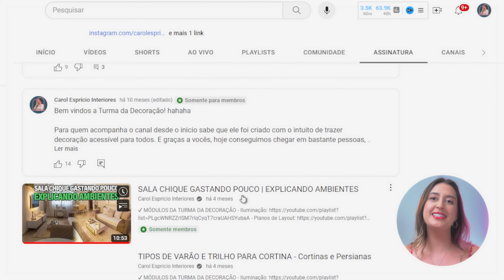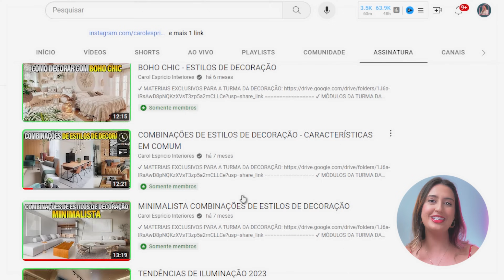10 IDEIAS PARA SUBSTITUIR O RIPADO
10 IDEIAS PARA SUBSTITUIR O RIPADO

00:00 - Introdução
00:12 - 1ª Ideia
02:34 - 2ª Ideia
03:50 - 3ª Ideia
05:29 - 4ª Ideia
06:46 - 5ª Ideia
08:08 - 6ª Ideia
11:03 - 7ª Ideia
12:53 - 8ª Ideia
14:24 - 9ª Ideia
16:05 - 10ª Ideia
17:41 - Conclusão

Editor: @renaninez